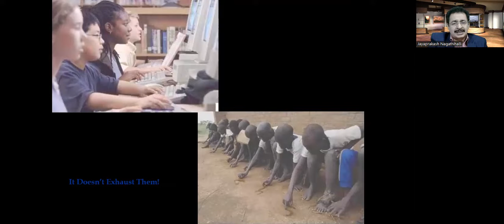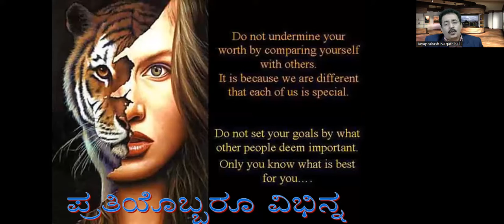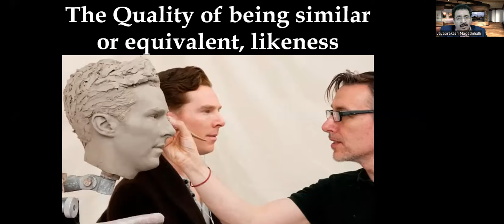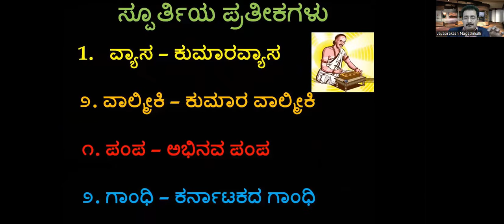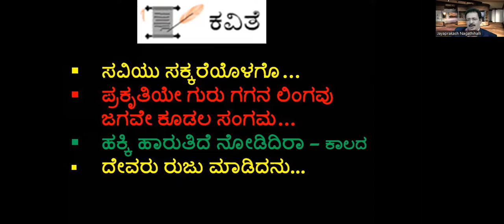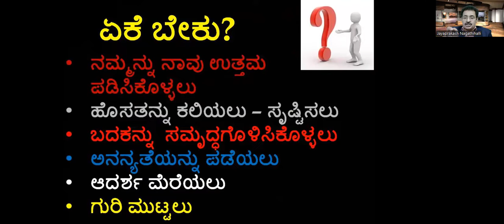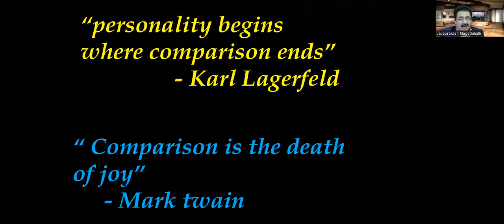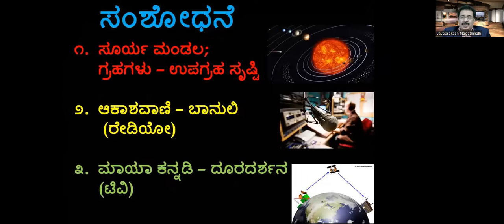COMPARISON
📌JAYAPRAKASH NAGATHIHALLI
1. Jayaprakash Nagathihalli (Kannada)